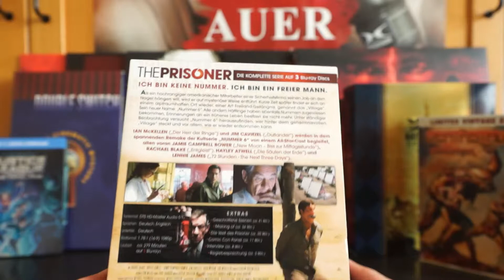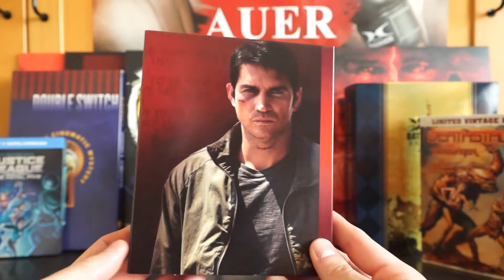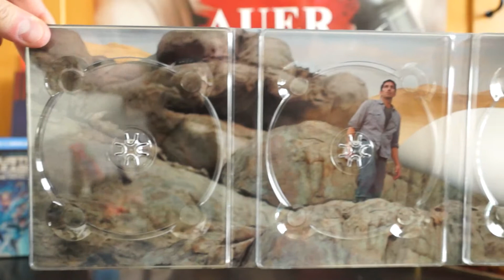THE PRISONER (DT Blu-ray Digipak) / Zockis Sammelsurium Nr. 1643